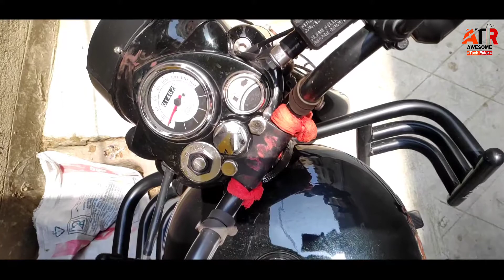Royal Enfield Classic 350 Orange Ember Colour | Out of showroom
Here I captured royal Enfield classic 350 bs6 orange ember color which is out of showroom, Inside showroom you will always see a glittering machine, this video shows real life outside capture of royal enfield 350 classic bs6 orange ember colour

🟠BIKE / CAR WASHER I PERSONALLY USING***
🔋Battey charger for BIKE
🟠ALL-SEASON RIDING JACKET I AM USING
🟠BEST AND DURABLE FOG LIGHT I AM USING